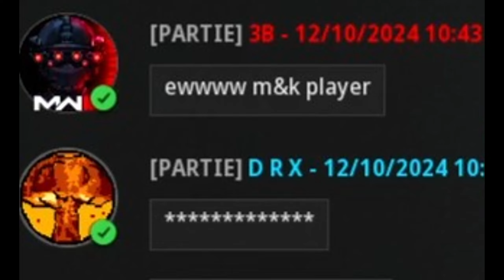The GOAT of KEYBOARD & MOUSE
In this gameplay I DEMOLISHED a Search & Destroy match in MW3 Ranked Play (Season 6)

Call of Duty Multiplayer Modern Warfare 3 Ranked Play commentary gameplay.

Goal is to entertain but also educate other players with my gameplay and commentary in FPS games in a family friendly style, also known as PG advertiser friendly content.

Video is Related to: Strahfe - Dashy - CDL - Scump - aBeZy - Cellium - Crimsix
- LunchTime - MoCryptic - Shotzzy - Scrap

0:00 - Intro
0:39 - Full Gameplay